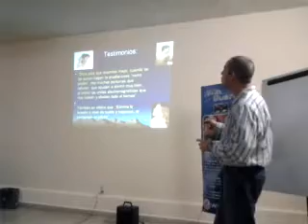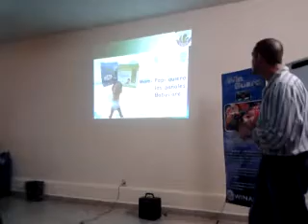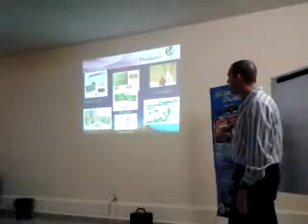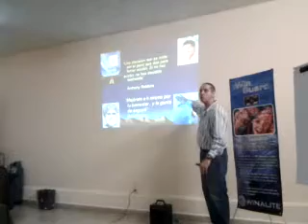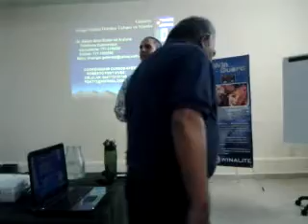Dr Sergio habla prevencion de erfermadades y alternative de salud 2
Cuernavaca, Mexico